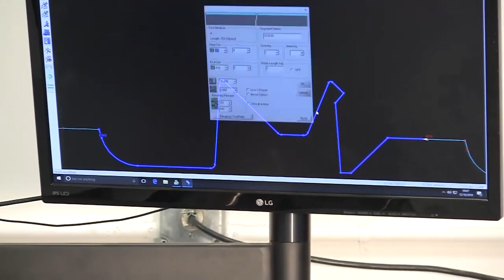for Sale: SDS Easybender S1 - 420 ref number 33133 boXpert b.v.